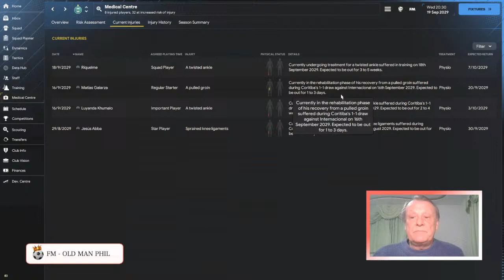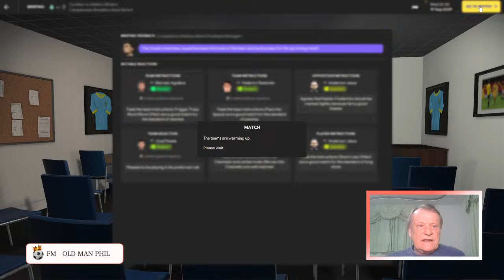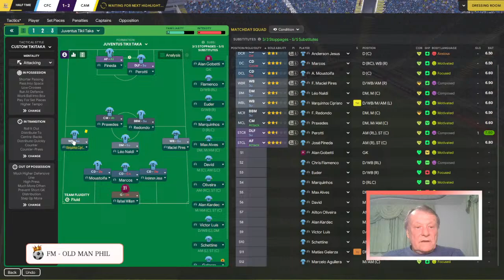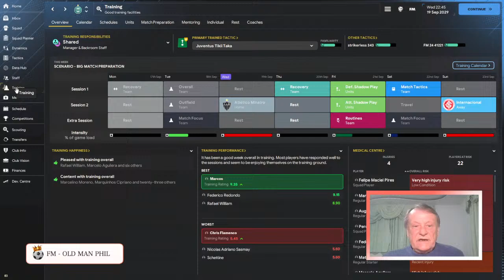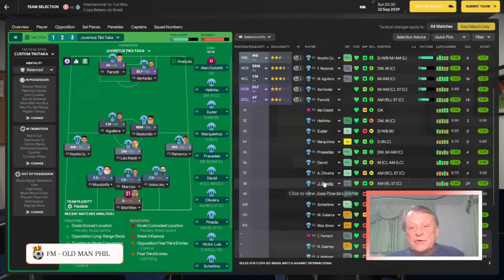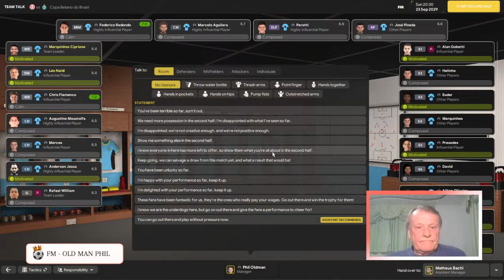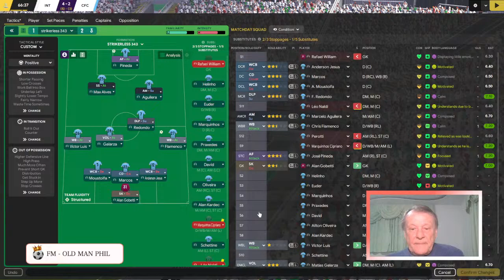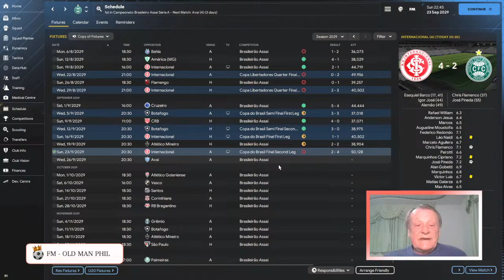Old Man Phil - FM24 Journeyman | [Ep 68] - The Cup Final 2nd Leg - Another Trophy?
We are going To Do a Brand new Journeyman type save. Our goals are to manage in as many countries as we can and win as many trophies as we can. Beginning at Bandung in Indonesia and hopefully working our way up.
Can we do it. How many. trophies will we win?

Click here to Become a Channel Member click the join button or click below. Memberships available from £0.99p!